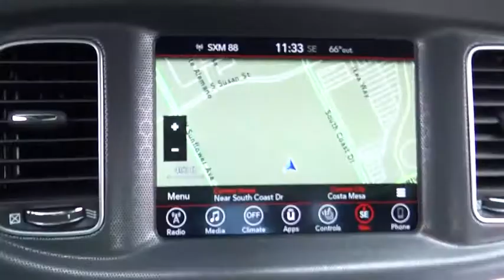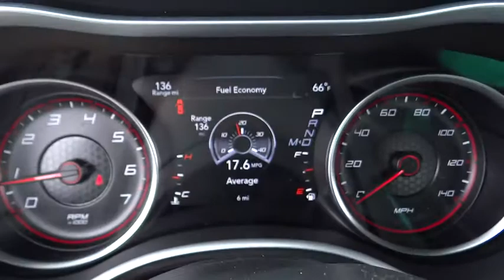2017 Dodge Charger Costa Mesa, Huntington Beach, Irvine, San Clemente, Anaheim, CA CH71817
2017 Dodge Charger